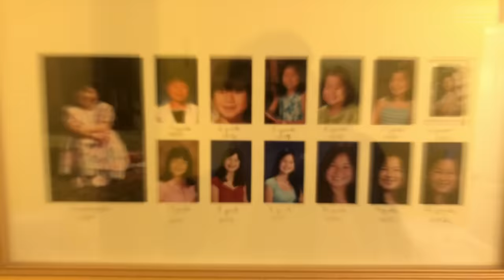Disney's RAYA AND THE LAST DRAGON All Movie Clips (2021)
Watch the official clip & bonus feature compilation for Raya and the Last Dragon, an animation movie starring Kelly Marie Tran and Awkwafina. Available now on Digital and Blu-Ray. Streaming on Disney+ June 4, 2021.

A lone warrior from the fantasy kingdom of Kumandra teams up with a crew of misfits in her quest to find the Last Dragon and bring light and unity back to their world.